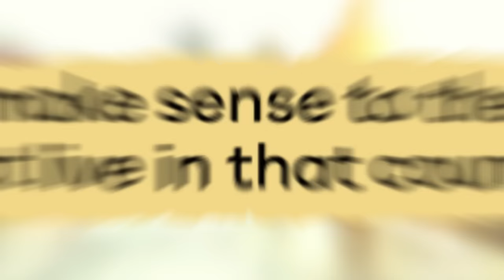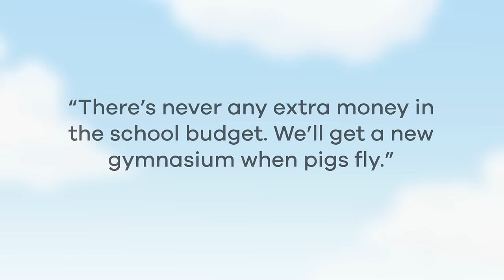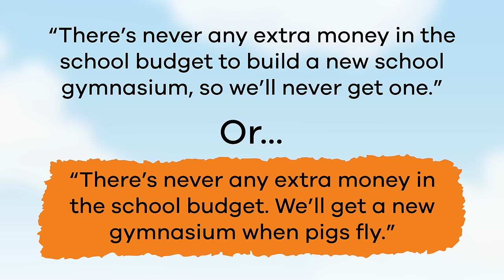Idioms for Kids | What Is an Idiom, and What Do They Mean?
What is an idiom? These statements can often be a little confusing because they don't seem to make sense! In Idioms for Kids, your kids and students will learn what idioms are and how fun they can be to use. Idioms are considered a tool in figurative language to make something more interesting. Sometimes they use comparisons between very different things—like fish and visitors—to paint a picture for the hearer. Other times, they don't seem to make any sense at all. "When pigs fly" means that whatever you're describing will never happen, because pigs will never be able to fly. And to say "Break a leg!" means to wish someone good luck. Surely, breaking your leg is not good luck! As your kids will find out, idioms can often be rather strange.

This video also points out that idioms from one country may not make sense to people from another country. The phrases we use in America might not translate well for people who live in Australia or England, even though English is the common language among the three countries. Idioms make sense to the people that live in the country from which the phrase comes.

We hope you and your student(s) enjoyed learning about idioms! If you want some more examples, head over to our website and download one of our many free lesson plans about idioms that is full of activities, worksheets, and more!

What you will learn in Idioms for Kids:
0:00 Introduction to idioms
1:08 What is figurative language?
1:33 "Fish and visitors stink after three days" explanation
2:24 Examples of idioms
2:54 Definition of idiom
3:59 How idioms work around the world
5:12 How idioms can be used to express yourself
6:08 Where you can find idioms

*Teachers and Parents! Did you know? In addition to these great videos, we have also created a library of high quality and engaging lessons for your elementary aged student(s). Visit us and sign up for a free account, and you'll instantly have access to thousands of lesson plans, learning materials, teaching instructions, activities, and assignments that your kids will really enjoy! We hope to see you soon!